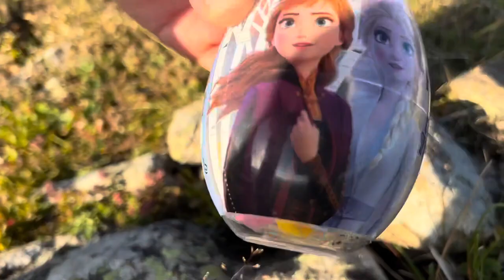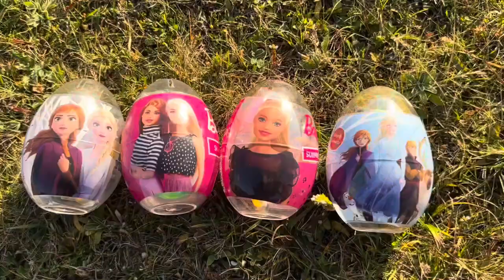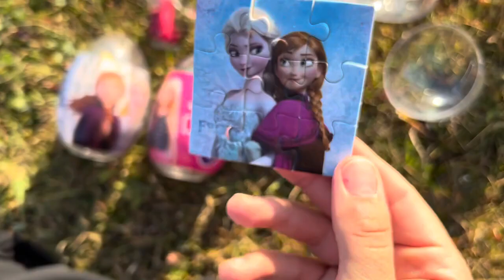ASMR RAINBOW DESSERTS FROZEN NIK-L- NIP COLOR ICE CREAM 무지개 디저트 얼린 닉 클립 아이스크림 먹방 CANDY MUKBANG